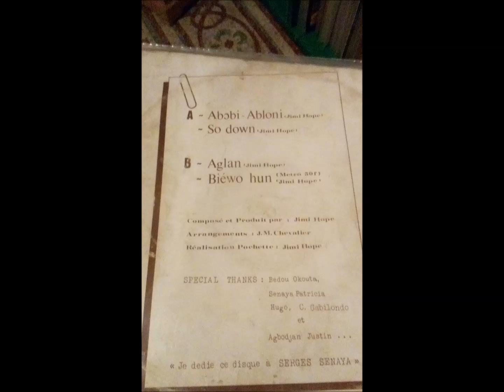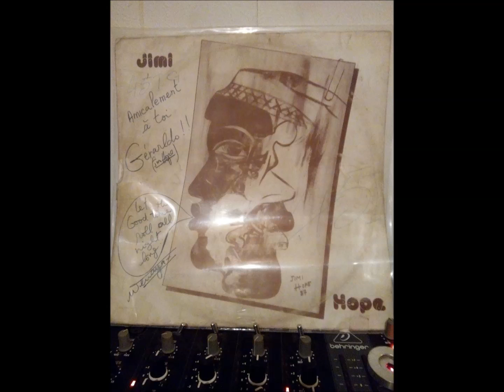Jimi Hope - Abobi Abloni - Aglan TOGO !!!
Togolese Artist ..

JIMI HOPE Label JH 001

45t  12"

one synth track

one reggae track

Togo

AfriKali 2017